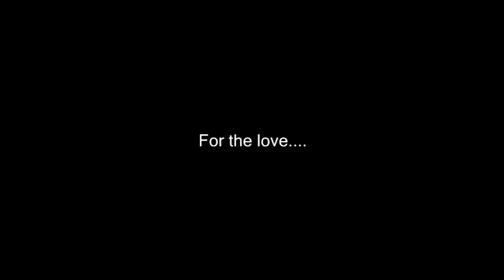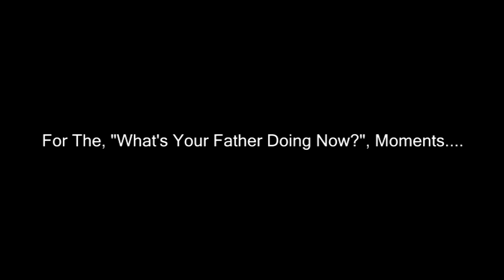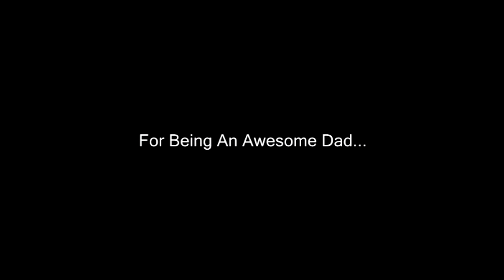Happy Fathers Day